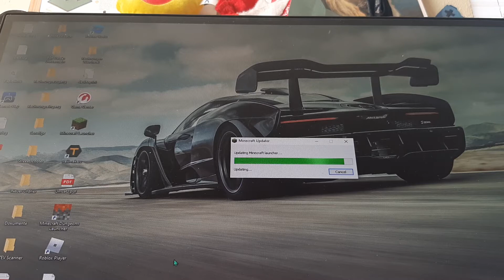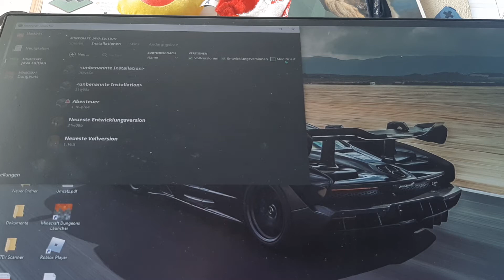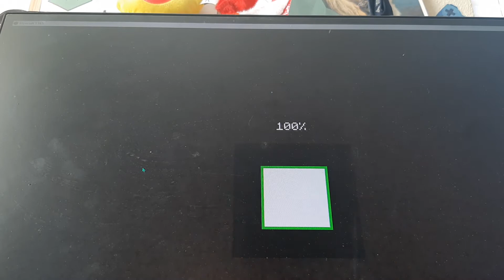Die water rüstung Traumwelt part 4/8